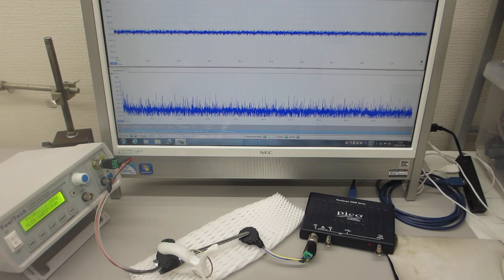表面弾性波を利用した、超音波制御技術（超音波システム研究所）